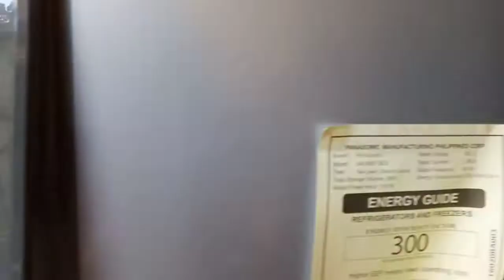Papaya juice tropics